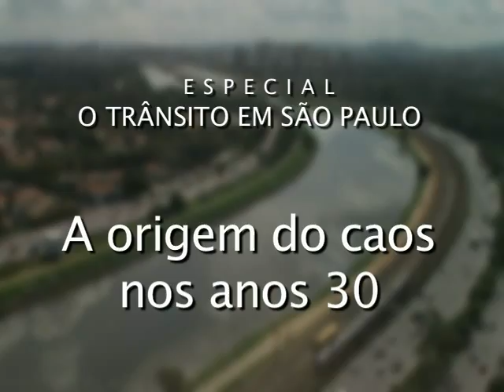Especial: O trânsito em São Paulo (1/3)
Assista ao especial em três partes de VEJA.com. Na primeira parte, as origens do caos do trânsito paulistano